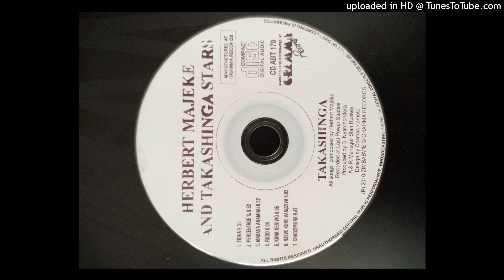Herbert Majeke_Chadzimira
Live Band